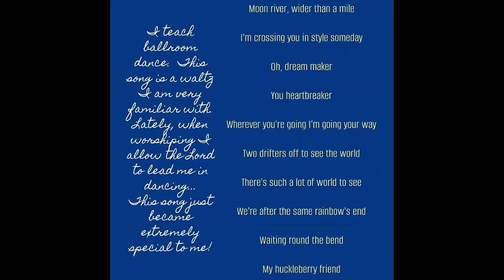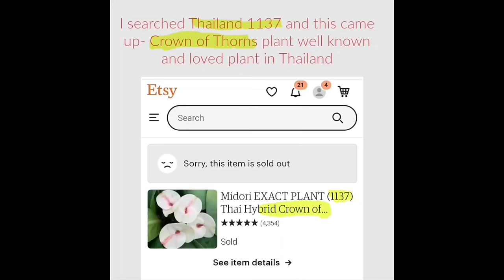The meal before Passover. Time is short. Get your houses in order.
You can look John Bevere up on Youtube if you want to watch any of his teachings.  He's very anointed.

The quick slideshow toward the end was from the original video about that Millennium Bridge dream. It goes fast. So, if you want to read the slides, you will need to pause each one.  Here are the links to the 3 videos where the revelation progressively unfolded if you are interested.

Here's a link to a video about what is going on in Thailand.  I researched the man leading - and he was born in Thailand in 1948!  Isn't that interesting!?  The year Israel was born.  Craziness.

October 5 Scripture
"I love you children. My flock. My fishers of men.  I will gather you.
Matthew 6:24, Song of Solomon 2:4, 1 Peter 2:6, Leviticus 2:14, Malachi 3:4, Romans 8:2-4, 2:1-11, Ephesians 5:8, Deuteronomy 6:4-9, Mark 5:8, Ezekiel14:1-6(maybe Ezekiel 16, I can't read my writing), Philippians 2:14-16, Lamentations 2:8-16, Hebrews 9:11, Lazarus Come Out! Rev 16.  Total Annihilation of sin and death.

October 8
Genesis 5:6-8, Malachi 3:4-8, Song of Sol 3:6, Deut 13:2-4, Sovereign God. Hebrews 6:7-8, Ezekiel 22:4, Beattitueds.  Philadelphia, Brotherly Love.  Gather in Close. Listen for me.  2 Tim 2:11, Rev 5:8-14, Gal 3:4

October 9
Genesis 15:4, Jeremiah 16, Deut 6:4, Micah 4:1-2, Lev 14:1-7 (*2), Mark 5:8, Phil 2:12-15, 2:6, Malachi 3:8-12, Galations 5:4, Isaiah 2:22, Tithes and Offerings.  Hab 3:6 (all these tithing references!Wow!)

December 15
Hebrews 2:4
Perfect Love Casts away all fear.  You are loved beyond measure.
Phil 4:6, Deut 6:8, 2 Tim 3:2-9, Lamentations 2:6-8,  Help is on the way. Rev 22:2, Mal 4:6, Gen 2:4,
Fire and brimstone destroy all that was not of me.
Fasten your seatbelts.
Prepare the way, I am coming quickly.

December 24
Phil 2:18, Jeremiah 2:8, Lev 2:14, Mal 2:6, Song of Sol 6:4, Romans 2:8, Genesis 15:1, Hebrews 4:6, Deut 2:15, Rev 21:1-4 (uhm, whoa.)

Feb 25
Psalm 63
Deut 2:2-8
Phil 4:6
Galatians 4:4-7
Mal 4:6